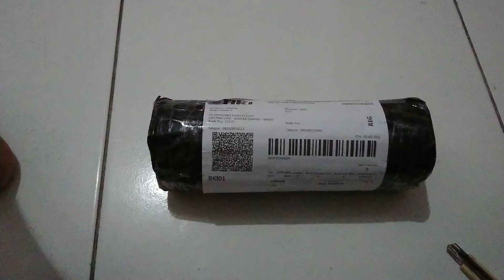Unboxing Roda Miniatur by Tyo, Model Mercedes-Benz O500RS 1836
Unboxing roda miniatur buatan Tyo, model velg Mercedes-Benz O500RS 1836, custom ringwhell depan orange...